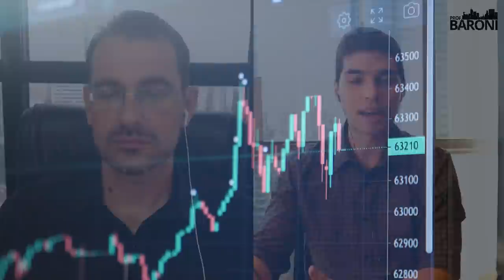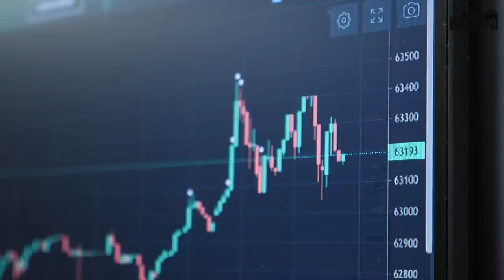TIPOS DE FIIS: Quais são os tipos de Fundos Imobiliários?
Os fundos imobiliários são fundos de investimentos constituídos sob a forma de condomínio fechado, em que não é permitido ao investidor resgatar as cotas (diferente de um fundo de renda fixa comum, por exemplo), geridos e administrados por um gestor e administrador, que tem como objetivo principal investir em ativos imobiliários de determinadas classes e perfis, como lajes corporativas, shoppings, galpões logísticos, empreendimentos residenciais, hospitais, etc, mas também que pode investir em ativos de dívida imobiliária, como LCI, CRI, etc.

🏙️ Quais são os tipos de fundos imobiliários?

- Fundos de Renda (Tijolo):
Este é um dos tipos de fundos imobiliários mais tradicionais que temos no mercado. É simples de entendê-lo pelo fato de que o imóvel que gera receita para o fundo é puramente tangível e o investidor consegue fazer um juízo de valor adequado. Normalmente são lajes corporativas, galpões logísticos e industriais, hospitais, escolas, agências bancárias, hotéis, shoppings centers, dentre outros

- Fundos de Recebíveis:

Estes são os chamados fundos de CRIs, conhecidos no mercado de maneira informal como fundos de “papel”. Os fundos de recebíveis imobiliários não possuem imóveis gerando receitas diretamente, e sim são operações no mercado imobiliário onde os imóveis são usados como “lastro” no negócio.

- Fundos de Desenvolvimento Imobiliário:

Os fundos de desenvolvimento imobiliário são os mais complexos de serem avaliados por pessoas físicas em geral. Os recursos captados são usados para desenvolver projetos, normalmente residenciais.

- Fundos de Fundos (FOF):

Os fundos de fundos (FOF) funcionam como uma grande cesta, onde todos os outros tipos de fundos imobiliários podem ser adquiridos com o objetivo de integralizar o portfólio. Aqui, a eficiência do gestor na troca de posições tem forte relação com a eficácia do resultado no longo prazo.